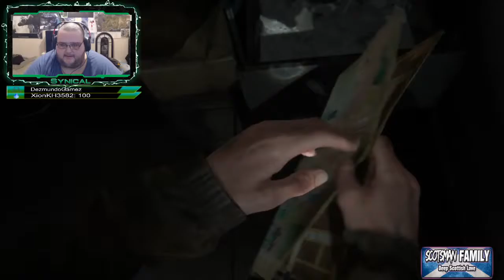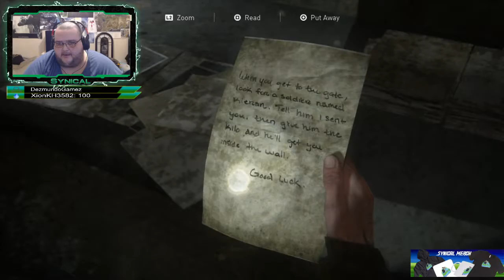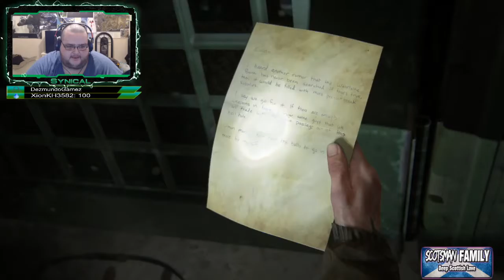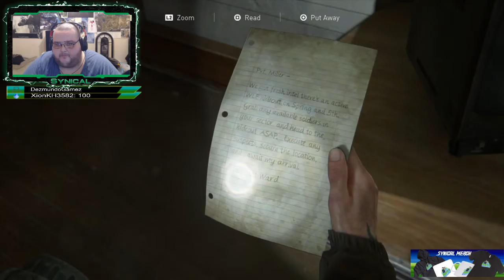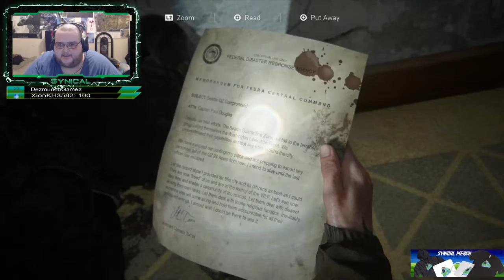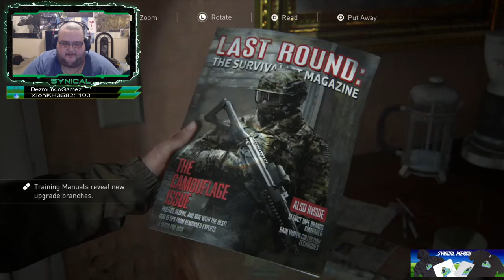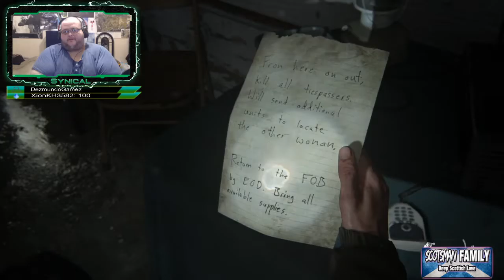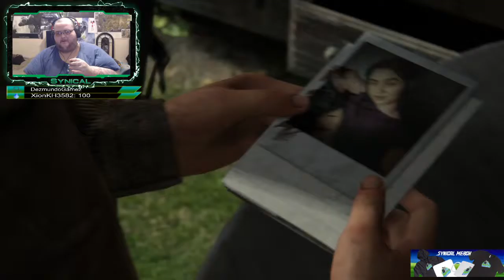The Last of Us 2 Part 2